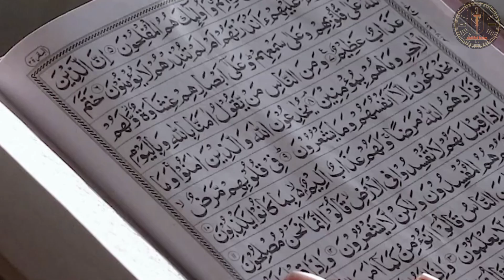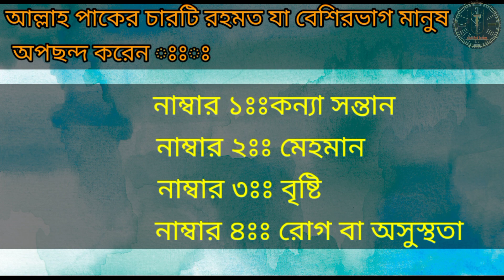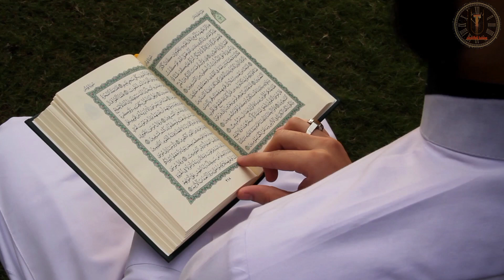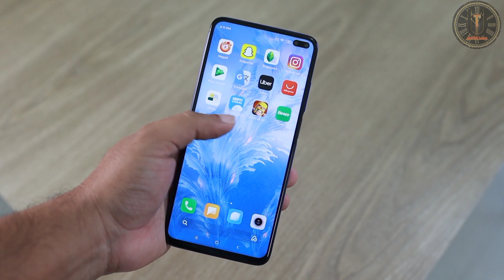Heart Touching islamic motivational video|Inspirational speech|New Islamic Video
Heart Touching islamic motivational video|Inspirational speech|New Islamic Video|rslmotivation @BongMotivation

প্রতারণা এবং প্রতারিত হওয়ার আগে|Heart Touching story |Inspirational speech|New Video

কাউকে যদি খুব মনেপরে |Heart Touching Quotes|Inspirational speech Bangla|New Video

Heart touching Islamic Motivational Quotes in Bangla | Inspirational Speech

In this video shaiful islam, is a speaker who struggled, failed, and surged ahead in search of success, happiness, and contentment. Just like any middle-class guy, he too had a bunch of unclear dreams and a blurred vision of his goals in life. Rowing through ups and downs, it was time that taught him the true meaning of his life.

footage:- All video footage licensed through.

connect with shaiful islam on social

how to
today motivational video
today motivational story
প্রতারণা এবং প্রতারিত হওয়ার আগে
success_ window